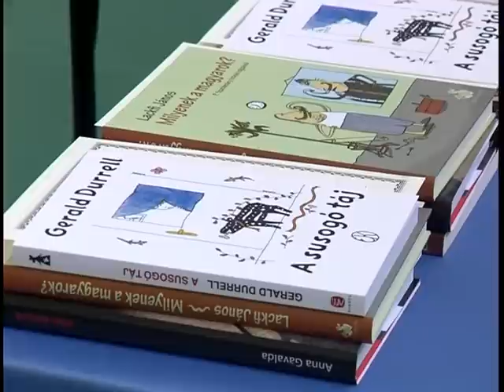Nyílt nap a Göncziben • 2014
A lenti Gönczi Ferenc Gimnázium és Szakközépiskola december 4-én tartotta nyílt napját.